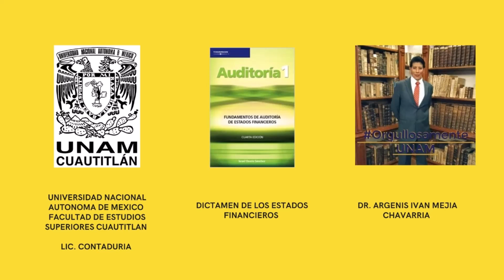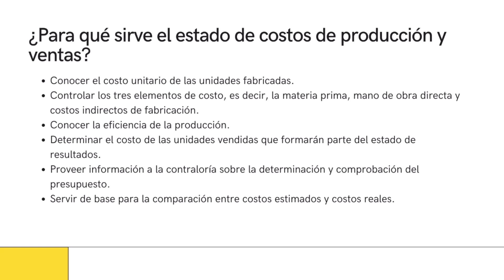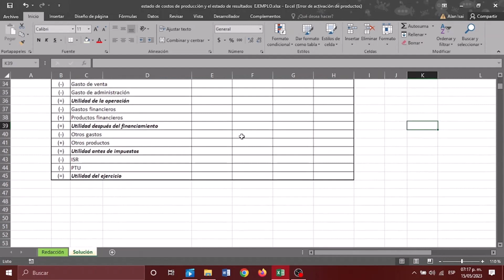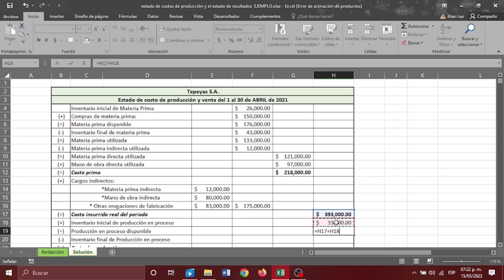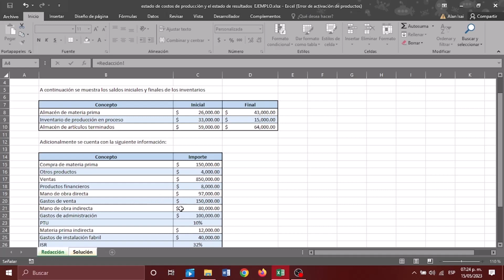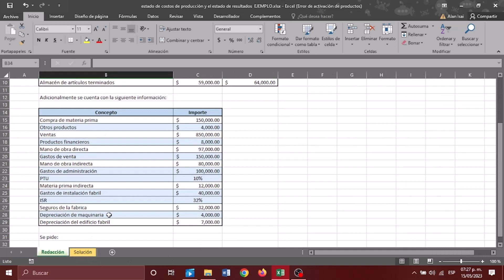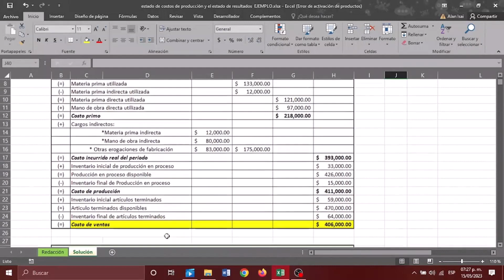Estado de costo de producción y ventas